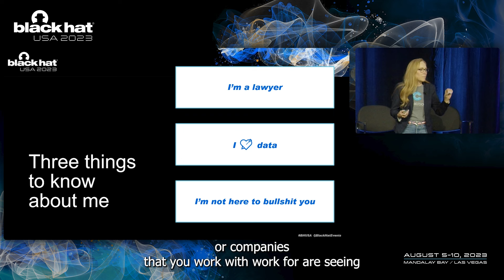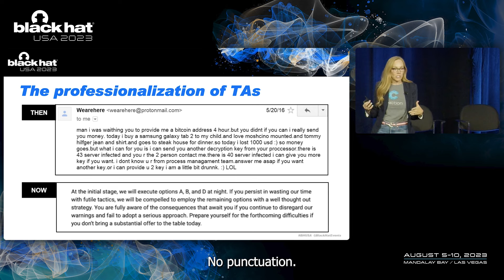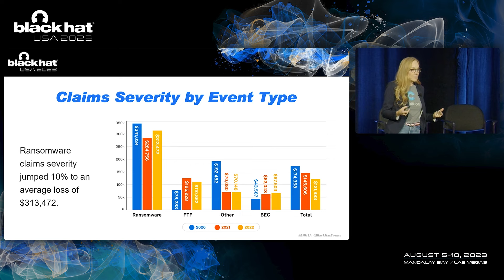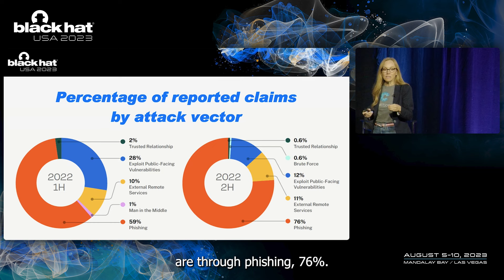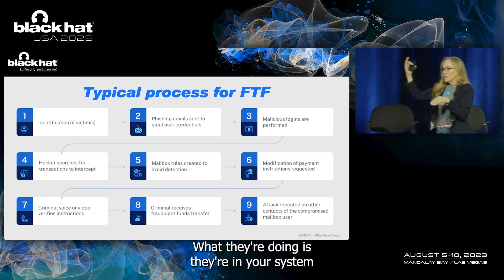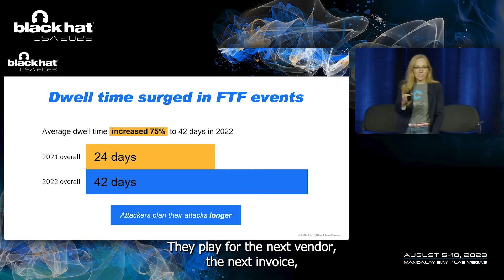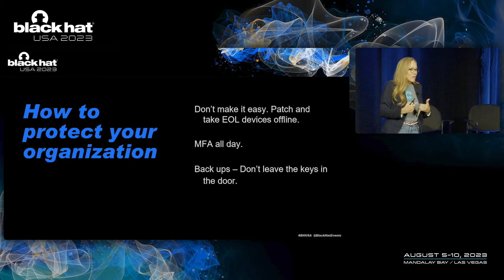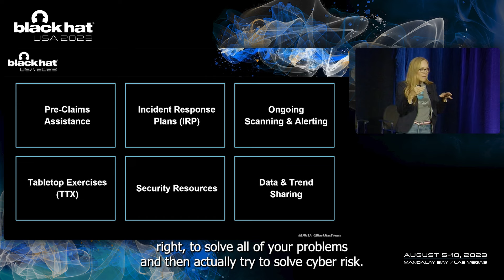34231 WhyCyberInsuranceShouldbeYourSOCsNewBestFriend v2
Why Cyber Insurance Should be Your SOC's New Best Friend

By: Catherine Lyle